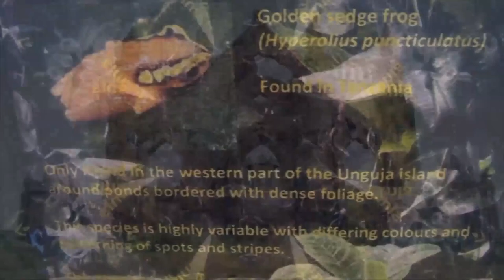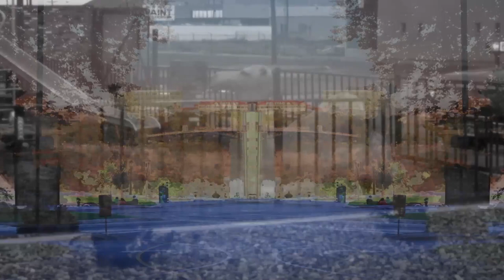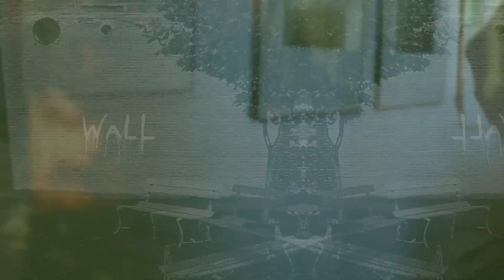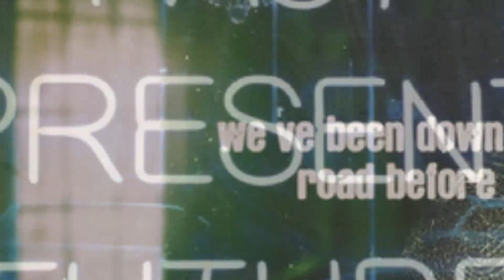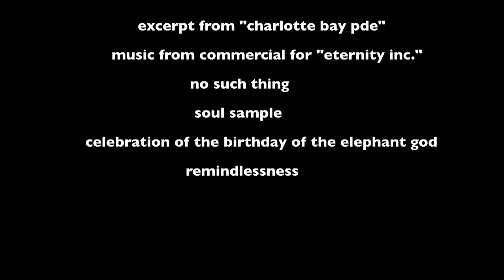Remindlessness (Steve Kilbey) (the whole album)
My friend Glenn suggested this project, half seriously, I believe.  But I took him seriously. Here it is: Steve Kilbey's finest solo album, from 1990, Remindlessness... and herein you have the entire album put to video by David Duchow.
the track list with start times (click on time link to go to that track):
00:00:00  the neverness hoax
00:04:41  vanishing act
00:06:38  life's little luxuries
00:10:26  she counts up the days
00:15:52  the amphibian
00:21:19  random pan
00:23:58  pain in my temples
00:26:37  liquid
00:34:08  goliath
00:39:46  some lysergic africa
00:43:48  gloriana
00:49:05  danielle
00:54:20  excerpt from "charlotte bay pde"
00:55:02  music from commercial for "eternity inc"
00:56:13  no such thing
01:00:07  soul sample
01:05:16  celebration of the birthday of the elephant god
01:14:48  remindlessness